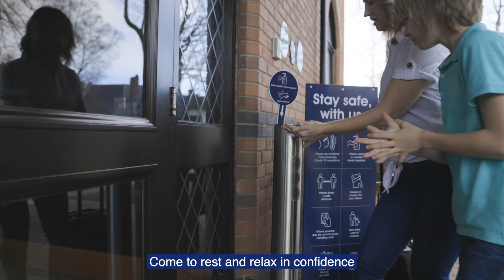Ards and North Down Borough Council Tourism Campaign May 2021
Beautiful Ards and North Down is ready to welcome visitors!